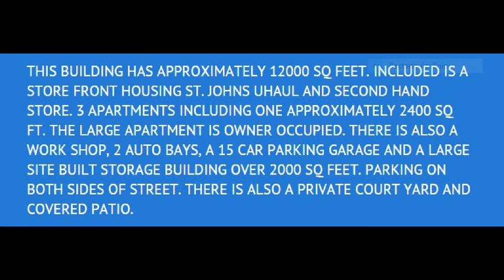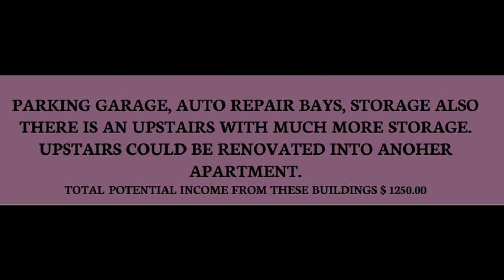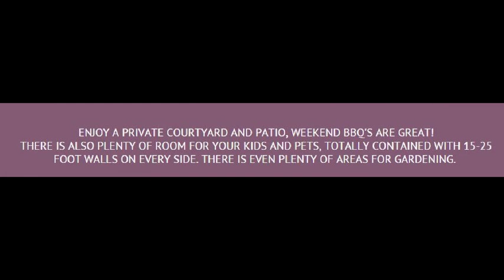55 E Cleveland Street, Saint Johns, Arizona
55 E Cleveland street. Saint Johns, Arizona. Commercial residential income property for sale.